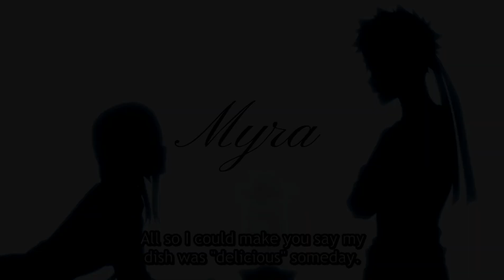【MAD】Souma x Erina - Shokugeki no soma 食戟のソーマxMyra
Shokugeki no soma Last Chapter
Song: Myra